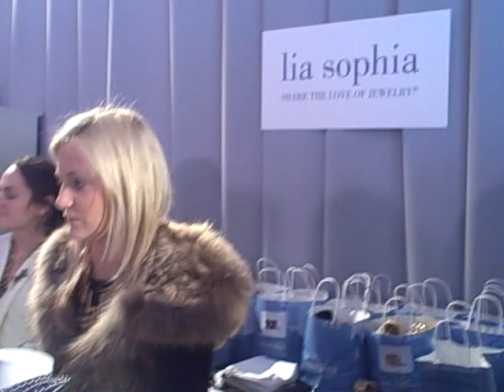swag suite sundance.AVI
Sharon Waxman takes you on a tour of the swag suites at Sundance. She encounters Morgan Spurlock, Constantine Maroulis and a filimmaking pair bewildered at the process.